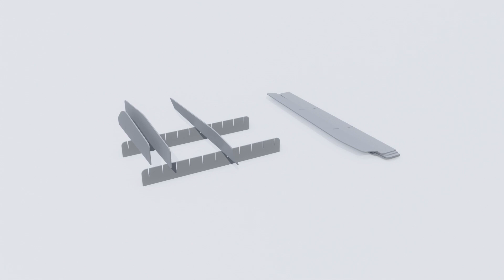Orb Installation Video